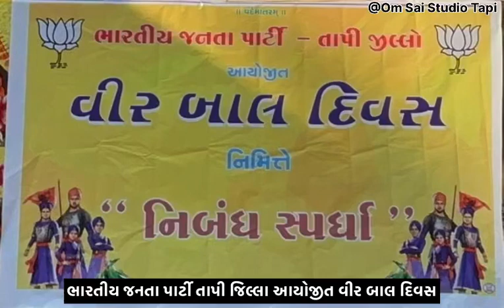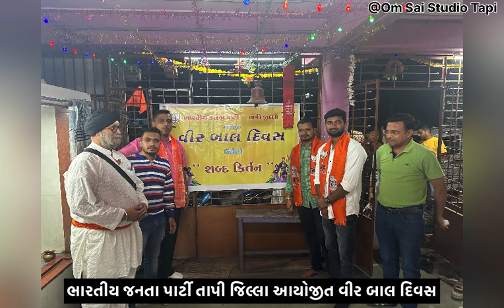ભારતીય જનતા પાર્ટી તાપી જિલ્લા આયોજીત વીર બાલ દિવસ